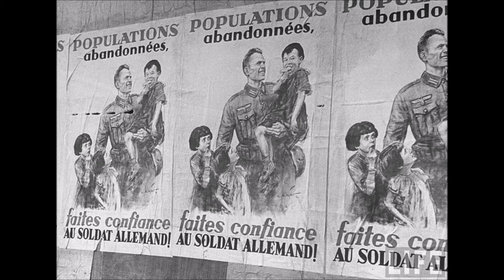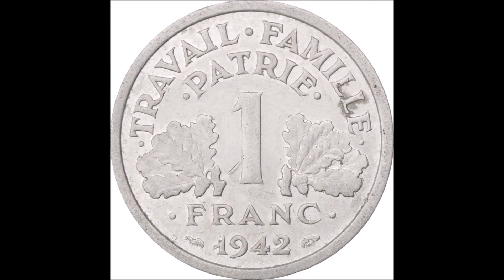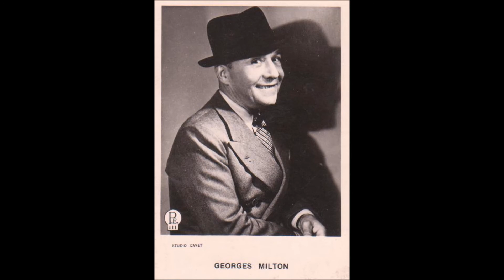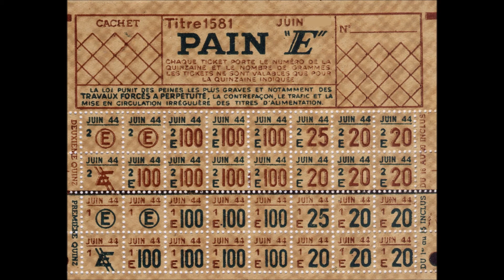Georges Milton " Dudu de la cloche " 1942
Georges Milton  " Dudu de la cloche "  de Joe Poyet et Lucien Pipon
disque 78 tours Columbia DF.2891 le 24 Mars 1942